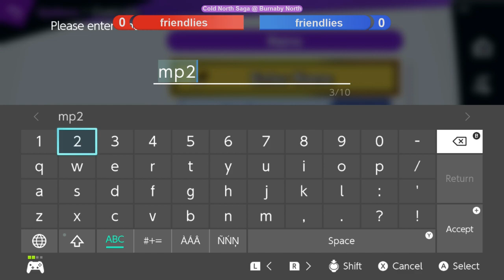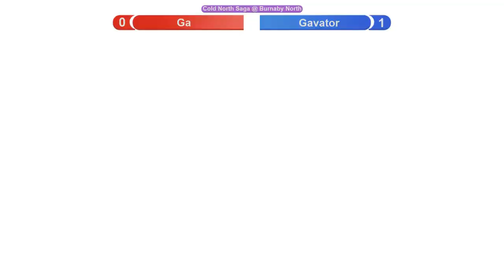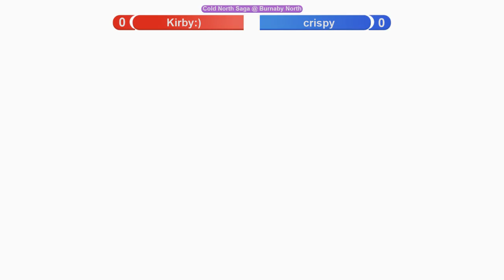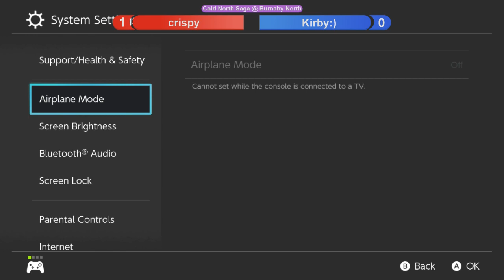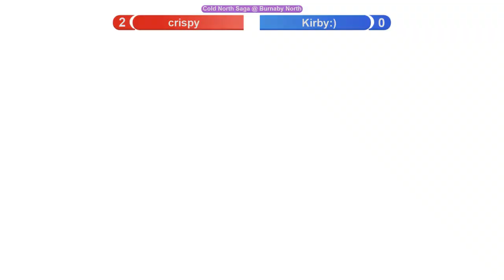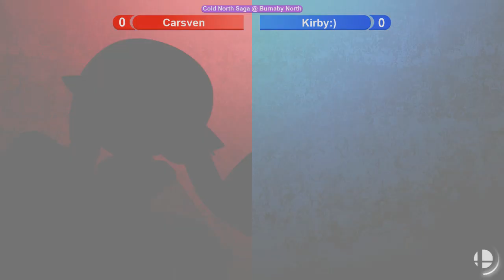Cold North Saga @ Burnaby North [1/2] (hotspot wifi)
Timestamps:

SCT | Gavator vs BNSS | Red Radical (WR1) - Game 1: 3:30
SCT | Gavator vs BNSS | Red Radical (WR1) - Game 2: 7:45

BMSS | crispy vs CHSS | Kirby:) (WR2) - Game 1: 16:30
BMSS | crispy vs CHSS | Kirby:) (WR2) - Game 2: 23:15

CHSS | Kirby:) vs BNSS | Carsven (LR1) - Game 1: 31:15
CHSS | Kirby:) vs BNSS | Carsven (LR1) - Game 2: not on VOD due to hotspot failing